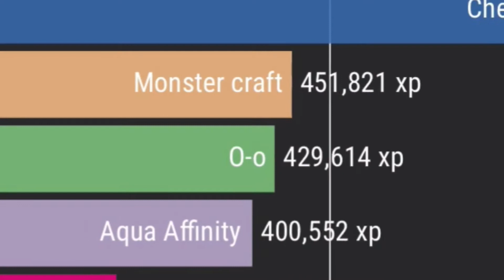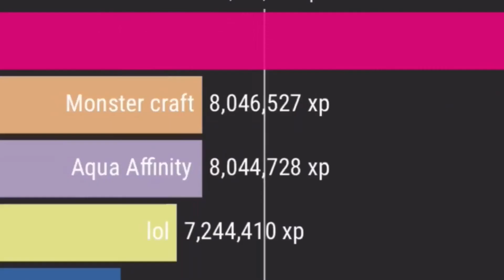holasoymonkeh gas gas